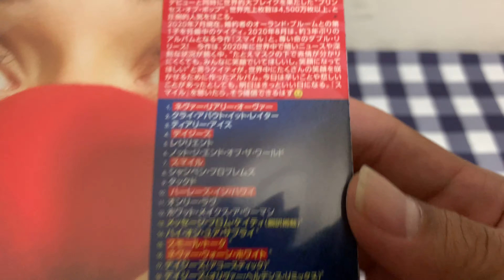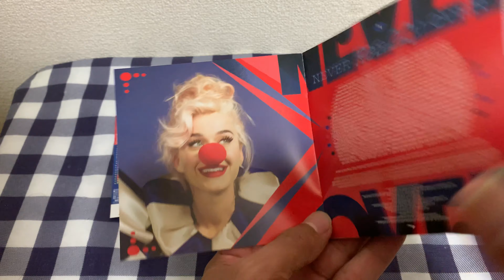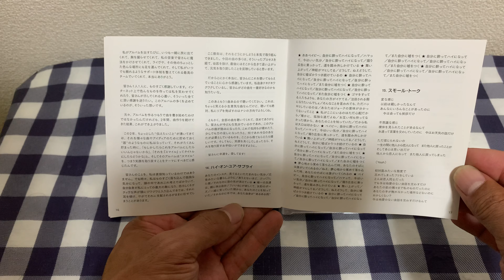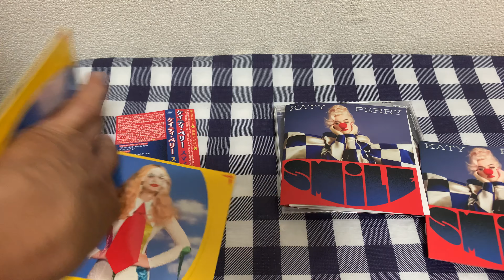Katy Perry Smile (Japan Edition) Unboxing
hi everyone!how are you doing?carry on smiling and the world will smile with you.😉😉😉

01-Never Really Over
02-Cry About It Later
03-Teary Eyes
04-Daisies
05-Resilient
06-Not The End Of The World
07-Smile
08-Champagne Problems
09-Tucked
10-Harleys In Hawaii
11-Only Love
12-What Makes A Woman
13-Message From Katy*
14-High On Your Supply*
15-Small Talk*
16-Never Worn White*
17-Daisies (Acoustic)*
18-Dasies (Oliver Heldens Remix)*

*Japan And Some Overseas Versions Bonus Tracks